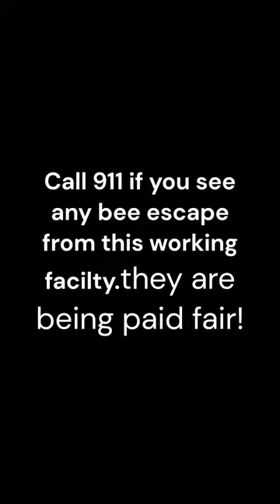Bee Factory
Working harder than most humans